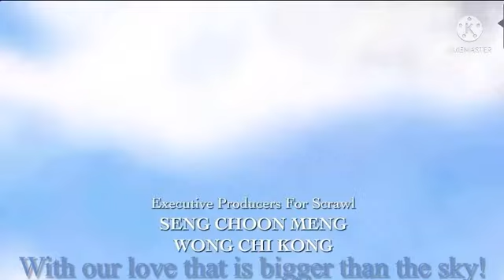Guess How Much I Love You Theme Song {With Lyrics}